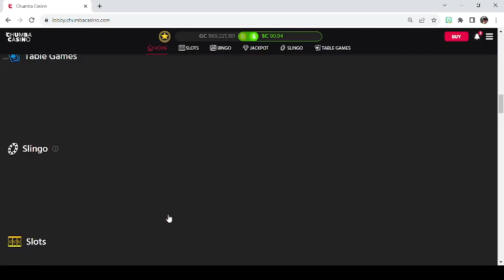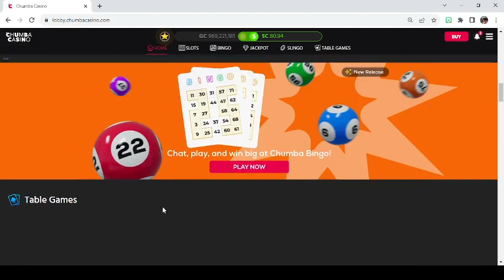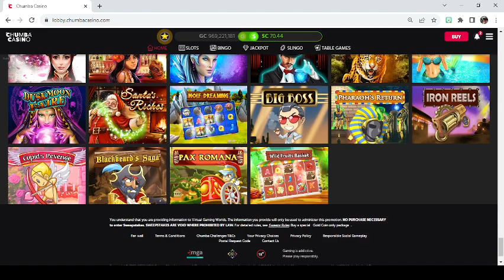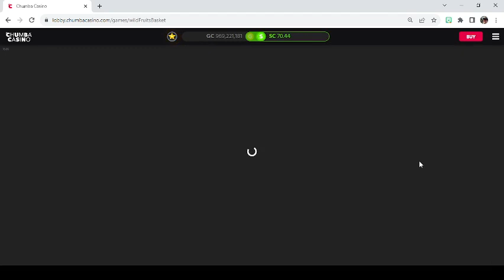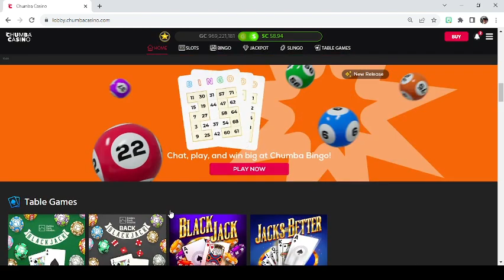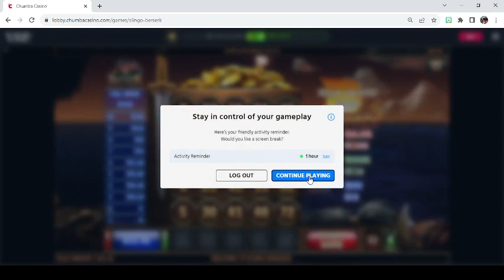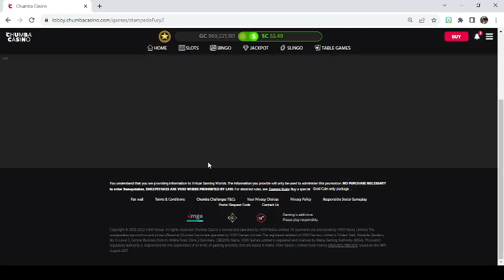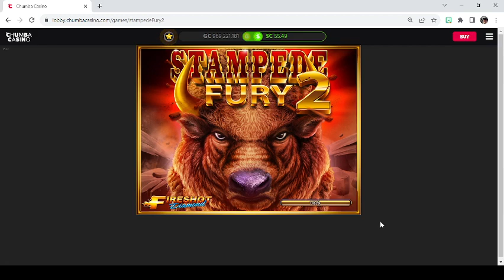Tundra Wolf and Other Games on Chumba Casino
Thanks for stopping by.  I post online slot play on Sunday, Tuesday and Thursdays.  Throughout the week I'll post videos when I hit a bonus on a slot machine at the casino I visit.